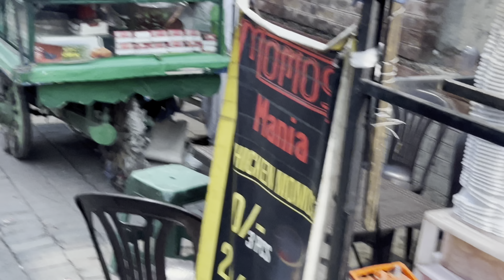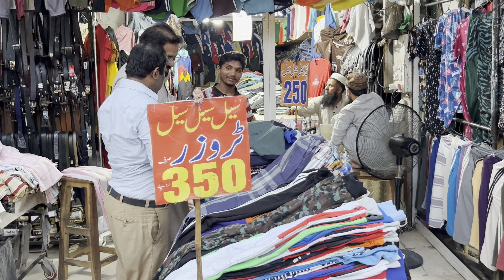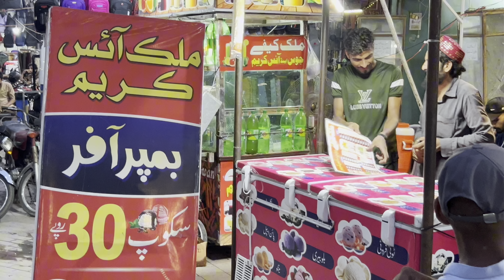[4K] 🇵🇰 Pakistan Lahore Fabulous City Walking Tour | Amazing City Tour Video Of Lahore ,Pakistan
4K] 🇵🇰 Pakistan Lahore Fabulous City Walking Tour | Amazing City Tour Video Of Lahore ,Pakistan